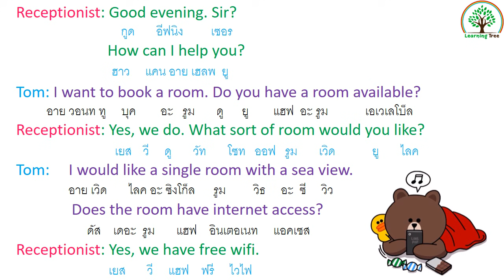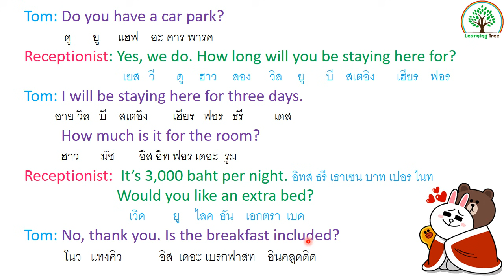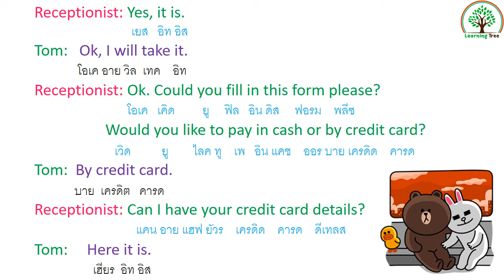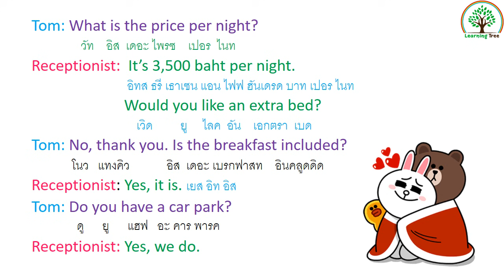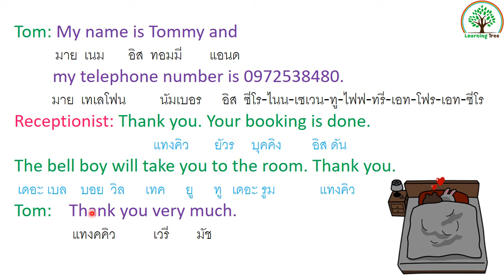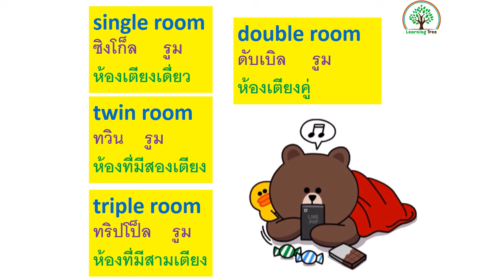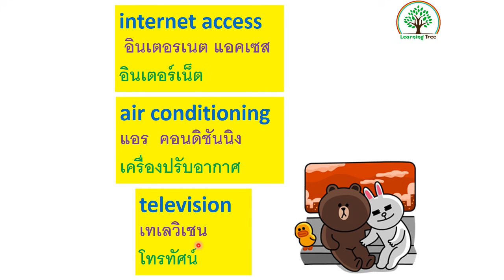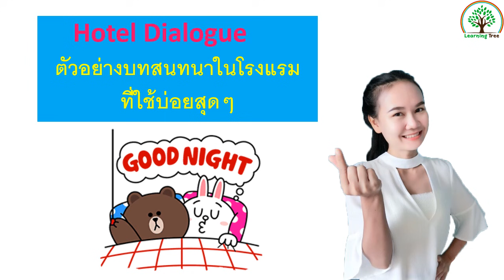บทสนทนาภาษาอังกฤษในโรงแรมที่ใช้บ่อยๆ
บทสนทนาในโรงแรมที่ใช้บ่อยๆ